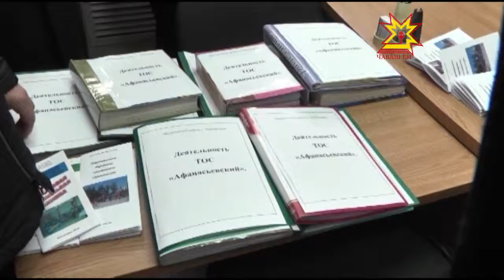Вырăнти хăй тытăмлăх кунĕ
Вырăнти хăй тытăмлăх органĕсем — яваплă та хăйсен тăван тăрăхĕн шăпишĕн пăшăрханакан çынсене пĕрлештереççĕ. Ку тытăма муниципалитет служащийĕсене те, старостăсене те кĕртме пулать. Паян вĕсем хăйсен кулленхи ĕçĕсене хăварса филармонинче пуçтарăнчĕç, кунта вырăнти хăй тытăмлăх органĕсен кунне паллă турĕç.